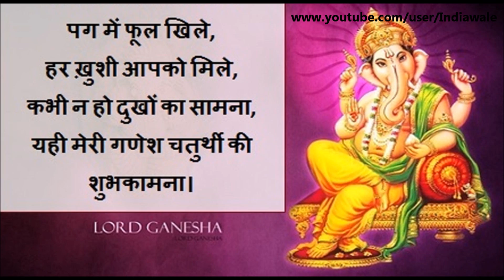Happy Ganesh Chaturthi 2016- Best wishes, SMS, Greetings, whatsapp Video message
Ganesha Chaturthi, the great Ganesha festival, also known as 'Vinayak Chaturthi' or 'Vinayaka Chavithi' is celebrated by Hindus around the world as the birthday of Lord Ganesha.  Send this beautiful E-greeting to your friends and relatives to wish them Happy Ganesh Chaturthi.